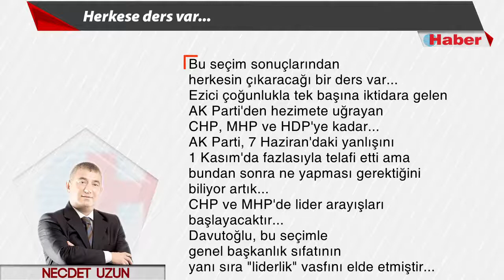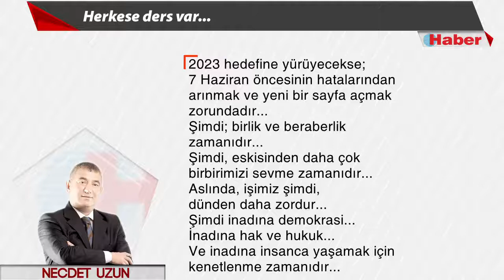NECDET UZUN YAZDI: Herkese ders var... 2 Kasım 2015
Bu seçim sonuçlarından herkesin çıkaracağı bir ders var... Ezici çoğunlukla tek başına iktidara gelen AK Parti'den hezimete uğrayan CHP, MHP ve HDP'ye kadar...